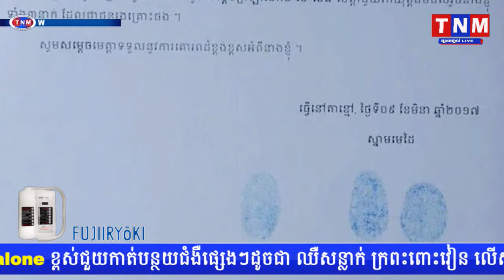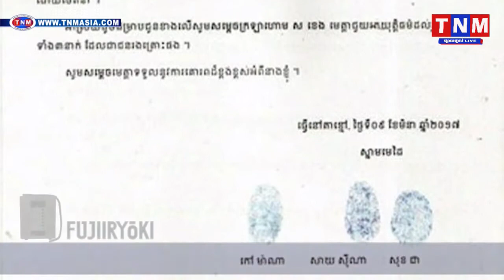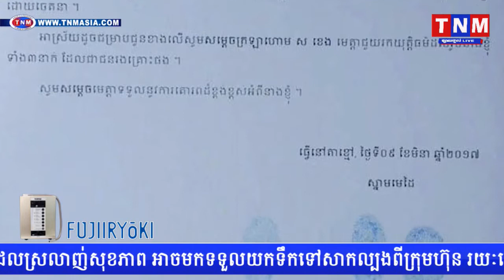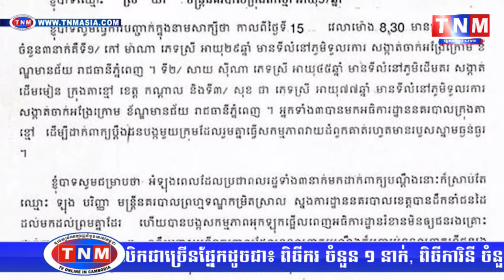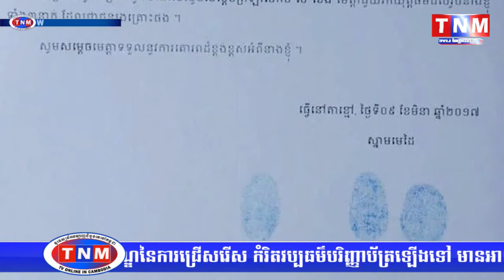TNM TV Onilne, TNM Khmer hot newsលោក ចំរើនបញ្ញា អធិការរងក្រុងតាខ្មៅ ត្រូវពលរដ្ឋប្ដឹងទៅក្រសួងមហាផ្ទៃ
TNM channal1,
TNM channal2,